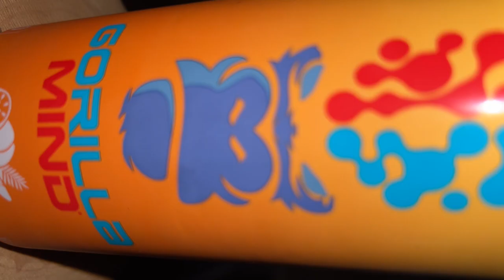Tropic Storm ⛈️ | Gorilla Mind Energy Drink REVIEW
opperman fitness